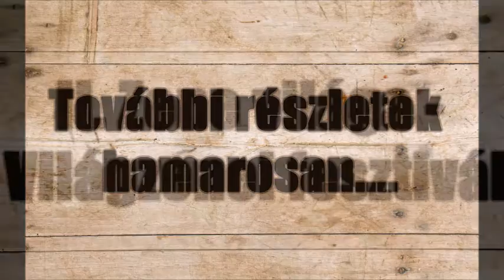II. Zene Világa Fesztivál -Világzene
2016 június 11-n, szombat
Nagytarcsa, Múzeumkert